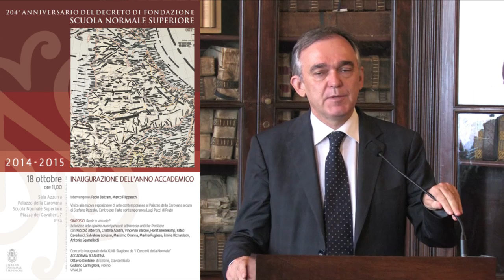Enrico Rossi, Discorso in occasione dell'inaugurazione dell'A.A. - 18 ottobre 2014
Inaugurazione anno accademico 2014/15
in occasione del 204° anniversario della fondazione

Enrico Rossi, Presidente della Regione Toscana
Discorso in occasione dell'inaugurazione dell'anno accademico 2014-15 della Scuola Normale Superiore